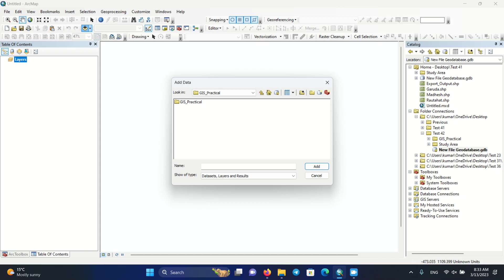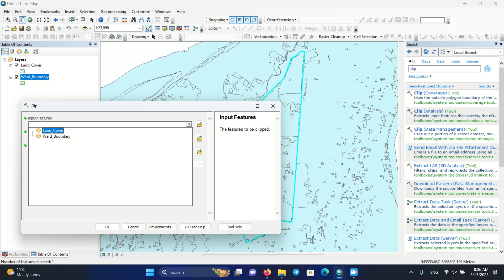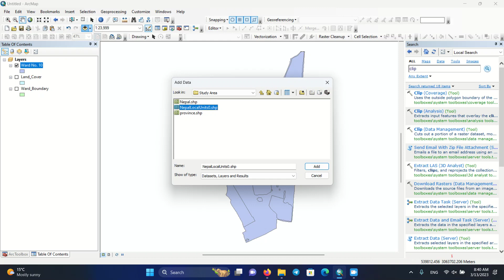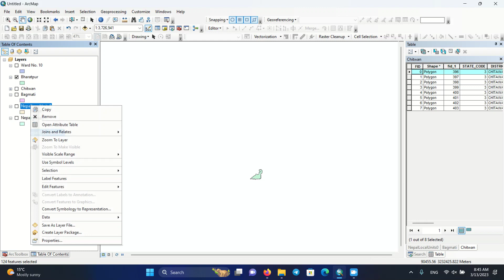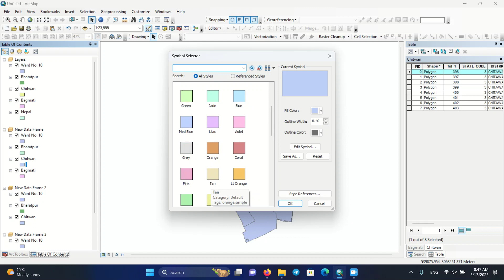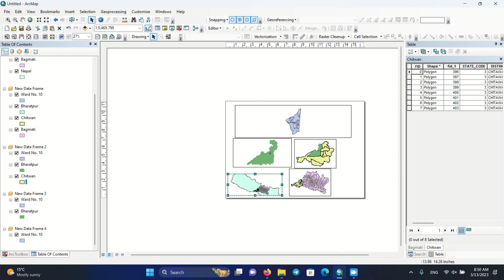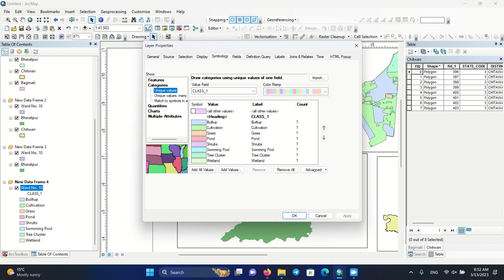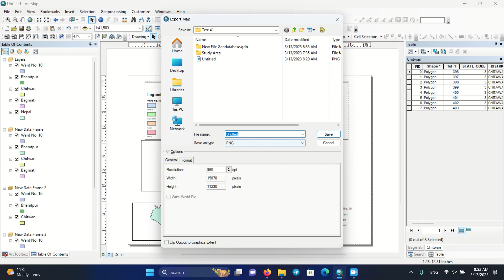Creating a Detailed Land Cover Map using ArcMap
In this tutorial, we demonstrate the process of creating a detailed land cover map using ArcMap. We show how to extract a land cover layer and use it to create an elegant and visually appealing map in the layout view of ArcMap. We also discuss the process of selecting and modifying the symbology to enhance the map's clarity and visual appeal. Additionally, we provide step-by-step instructions on exporting the final map to PDF format. Whether you're a GIS enthusiast, a student of cartography or someone interested in advanced mapping techniques, you're sure to find this tutorial beneficial.